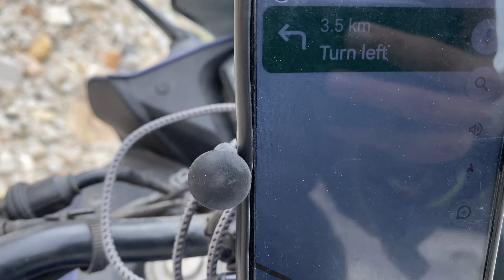Day 4 Fourth update: Heading towards Pangong Lake leaving Siachen Base Camp ⛺️ 3000kms solo trip